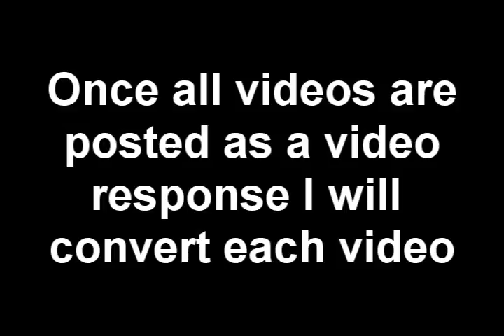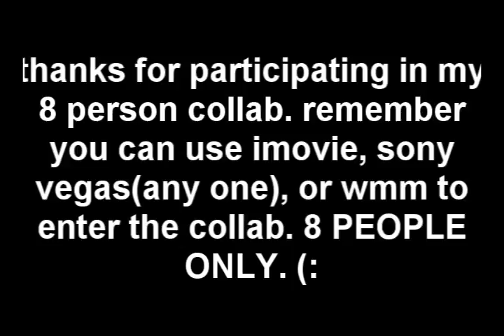POST YOUR COLLAB PARTS HERE video! (:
THIS IS A 8 PERSON COLLAB!
So this is the video to put your collab
parts. (btw I got the idea from xxsweetaddiexx)
You put your collab parts as a video
response and once all collab
parts are posted as a video response
then I will convert all videos btw MAKE SURE
YOUR VIDEO HAS THE SONG RADAR BY
BRITNEY SPEARS and you know how my
part is 0:00-0:25 when you make your
video match the audio with 0:00-0:25. (:
COLLAB PARTS:
Me: 0:00-0:25
MilerzAngel: 0:26-0:47
pink14335: 0:48-1:11
Zashleyfan79: 1:12-1:34
DemiLicious11: 1:35-1:59
LoverMeGirl123: 2:00-2:22
ConverseBaby24: 2:23-2:46
?: 2:47-the end